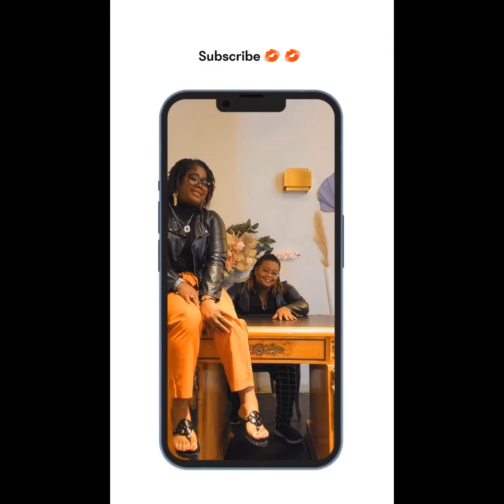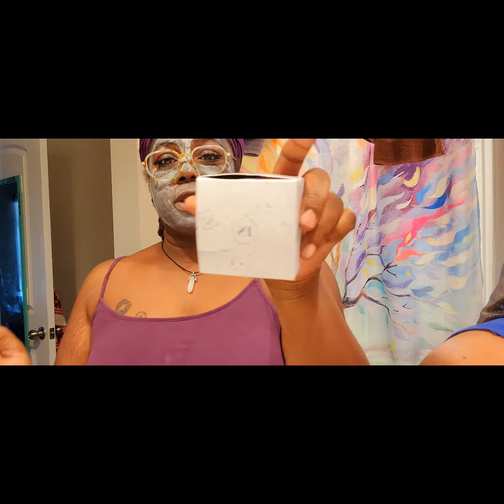First time trying Rihanna face Wash/ 75 day until we getting married 🌈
First time trying Rihanna Face Mask- Cookie and Cream

75 days until we getting married 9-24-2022 🌈.  Y'all we so excited

Nycole Calhoun
Bianca Calhoun

 queenbianca624
 nycolestewart68

Nycolestewart5
Biancareal8

Don't own right to this music Tiktok
copyright
not promoting anything for anyone
don't own right to this music Tiktok copyright